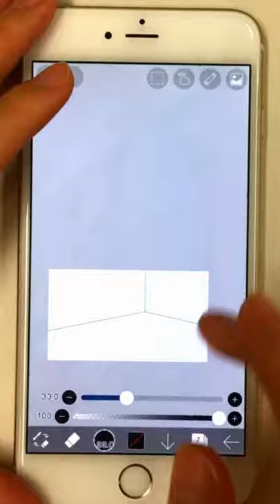【ibisPaint】 Perspective form function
This is Misa. The perspective form function was added to ibis Paint! Please try using the material when you paste the material on a floor or wall that has a perspective.